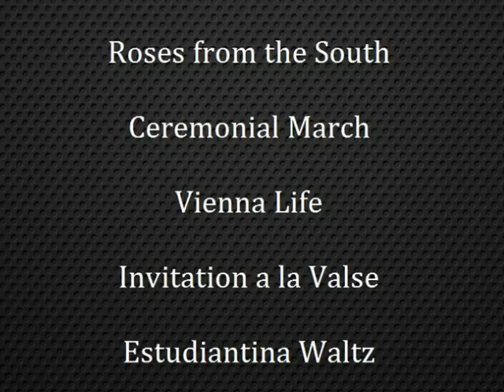Dreams Of Vienna - Band Concert Promo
Għaqda Mużikali Viżitazzjoni presents a spectacular band concert featuring Viennese music: Emperor Waltz; Radetzky March; Roses from the South; Vienna Life; Invitation a la Valse; Estudiantina Waltz; and much more with the participation of professional Ballroom dancers. Free Entrance.

Conductor: Mro George Apap